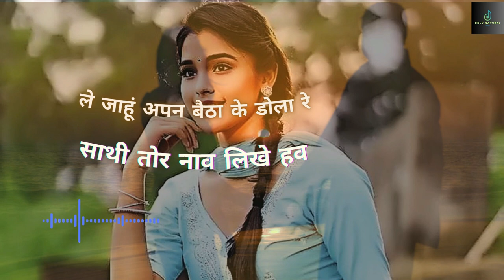बइठाके डोला रे | Baithake Dola Re | CG Song | Amit & Prachi | साथी तोर नाव Sathi Tor Naav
बइठाके डोला रे | Baithake Dola Re  | CG Song | Amit & Prachi | Sohil & Glory
Director - Om Shankar Sahu , Amit Sao
Singer - Sohil Rangari & Glory (godhavari)
Lyrics - Om Shankar Sahu
Choreographer - Om shankar sahu , Ashok sahu
Star Cast - Amit sao & Prachi pathak
Cinematographer - Deepesh Sinha
Music & Mix Master - Kuldeep Sarwa
Editor - Amit sao
Speacial Team - Nikki nirmalkar , Tejash sahu , Jeetu chattisgadiya,
Rahul kalar , Surya chandrakar, Kamlesh,Akash sahu , Akash sonwane
Special Thanks - Tameshwar verma#onlynaturesound